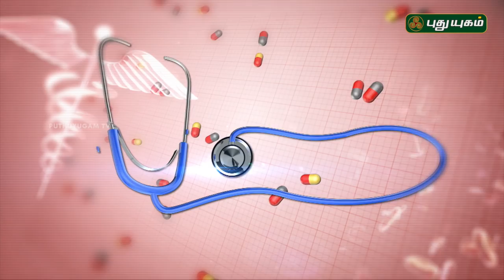வாத நோய் என்றால் என்ன? | Doctor On Call | 28/09/2018 | PuthuyugamTV